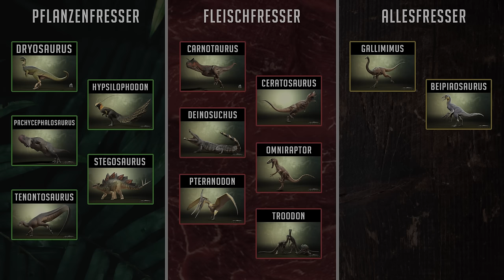GATEWAY birgt viele TÖDLICHE GEFAHREN 💀🩸 RAPTOR kämpft alleine ums Überleben - The Isle Evrima